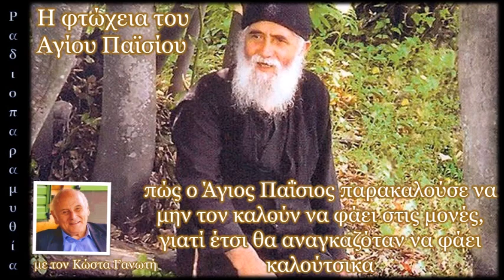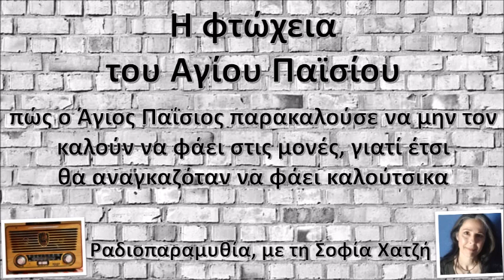Η φτώχεια του Αγίου Παϊσίου | παρακαλούσε να μην τον καλούν να φάει | Κώστας Γανωτής | Σοφία Χατζή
Η φτώχεια του Αγίου Παϊσίου

ο Κώστας Γανωτής εξηγεί πως ο Άγιος Παΐσιος παρακαλούσε να μην τον καλούν να φάει στις μονές, γιατί έτσι θα αναγκαζόταν να φάει καλούτσικα.

ΡΑΔΙΟΠΑΡΑΜΥΘΙΑ 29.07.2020 - Μια εκπομπή της Σοφίας Χατζή, στο σταθμό της Πειραϊκής Εκκλησίας 91.2 FM που μεταδίδεται τις εργάσιμες μέρες, κάθε μεσημέρι στις 12:10 έως 13:00.